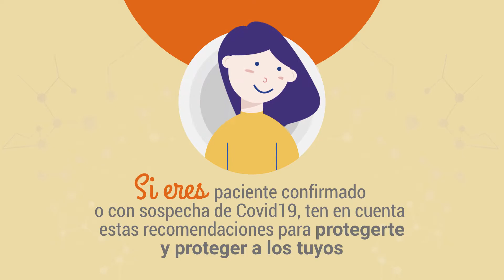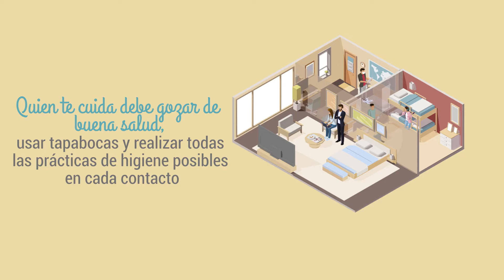Recomendaciones para pacientes Covid